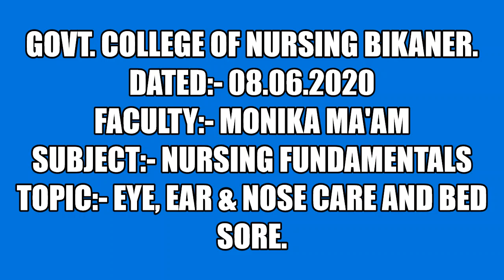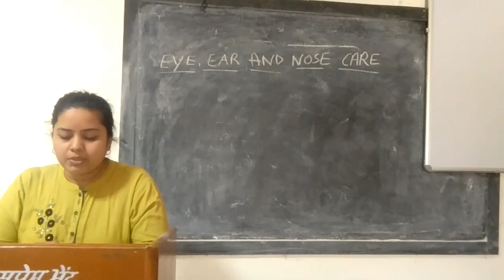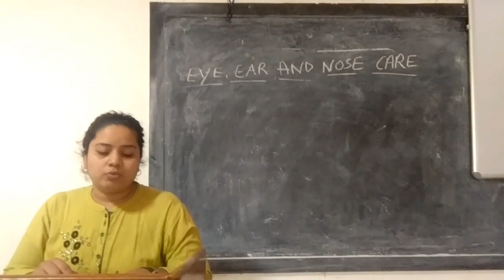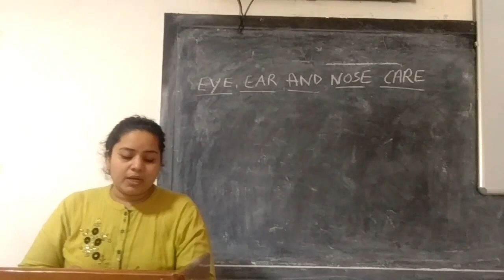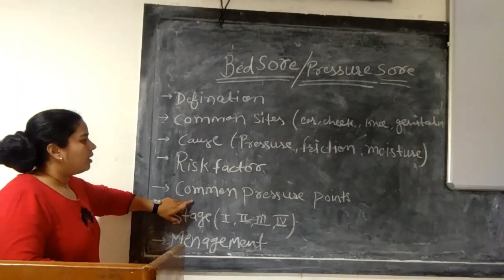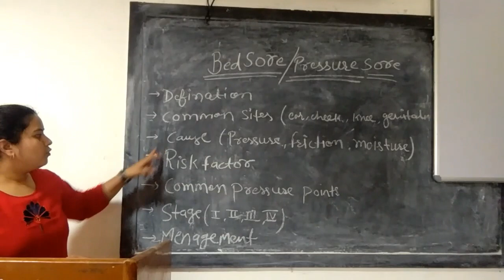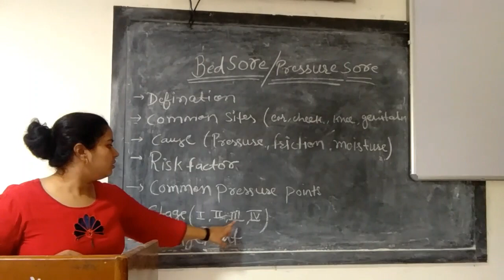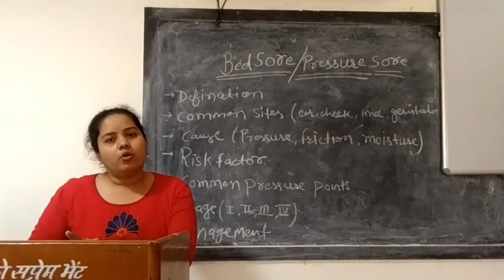Faculty:- Monika Ma'am Subject:- Nursing Fundamentals Topic:- Eye, Ear & Nose Care And Bed Sore.